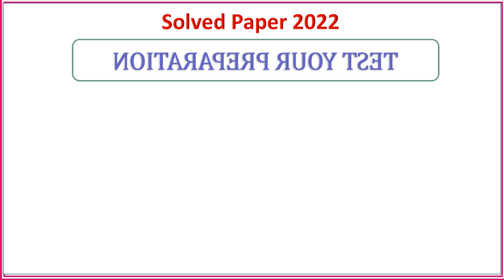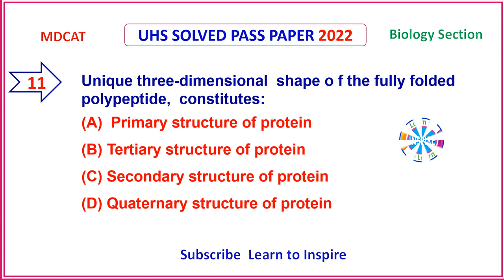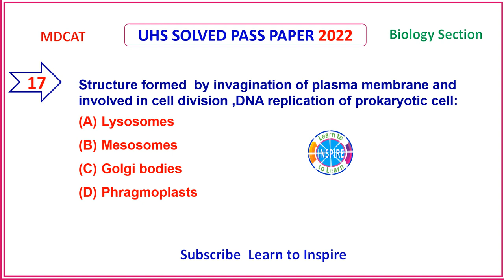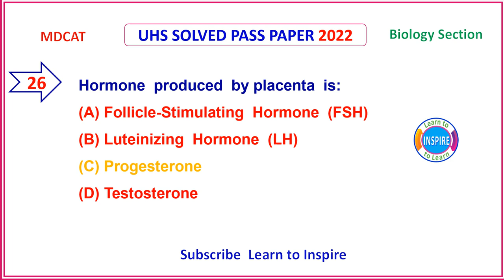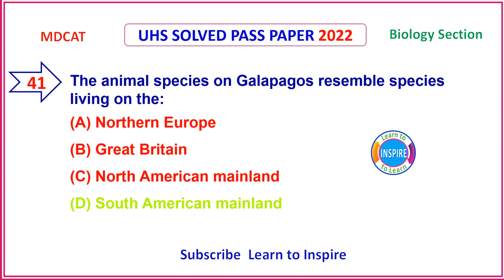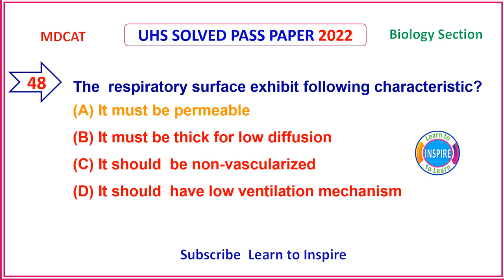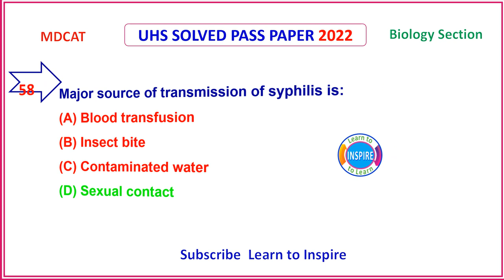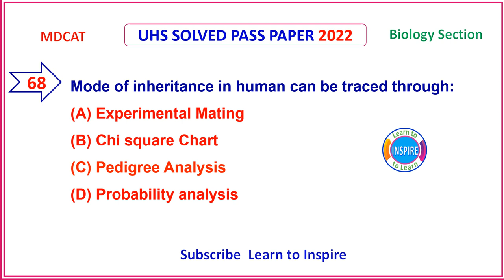MDCAT Biology Solved Paper 2022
This video is based on the solved MCQS key of the BIOLOGY PART of NMDCAT held on 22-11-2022.

Key MDCAT Paper 2022.
Biology Key NMDCAT 2022.
SOLVED MDCAT 2022 PAPER,
KEY OF BIOLOGY PAPER MDCAT 2022,
NATIONAL MDCAT 2022 PASS PAPER 2022,
MDCAT BIOLOGY PAST PAPER 2022,
NATIONAL MDCAT BIOLOGY KEY PAPER 2022,
SOLVED KEY MDCAT 2022 PAPER,
MDCAT SOLVED PAST PAPERS,
MDCAT SOLVED PAST PAPER IN BIOLOGY,
BIOLOGY MDCAT PAST PAPERS,
BIOLOGY,
BIOLOGY MCQS,
MCQS BIOLOGY,
ETEA MEDICAL PAST PAPERS,
ETEA MEDICAL SOLVED PAST PAPERS,
ENTRY TEST 2022,
BIOLOGY ENTRY TEST 2022,
MDCAT 2022,
MDCAT BIOLOGY 2022,
SOLVED PAST PAPERS IN 2022,
MDCAT BIOLOGY SOLVED PASS PAPER 2022,
BIOLOGY MDCAT SOLVED PAST PAPERS,
PASS PAPERS QUESTIONS,
PASS PAPERS QUESTION BANK,
BIOLOGY MCQS QUESTIONS,
MCQS QUESTION BANK BIOLOGY, ENTRY TEST BIOLOGY,
BIOLOGY MDCAT,
XI BIOLOGY MCQS,
XII BIOLOGY MCQS,
First-year Biology MCQS,
Second-year biology MCQS,
MDCAT BIOLOGY,
MCAT BIOLOGY PASS PAPERS,
NUMS PAST PAPERS 2022,
ETEA PASS PAPERS,
BIOLOGY MCQS QUESTION BANK,
ENTRY TEST BIOLOGY,
SOLVED PASS PAPER 2019,
MDCAT BIOLOGY SOLVED PASS PAPERS 2022,
BIOLOGY MCQS,
MCQS BIOLOGY,
BIOLOGY QUESTION BANK,
BIOLOGY PRACTICE MCQS,
ENTRY TEST PRACTICE MCQS,
ENTRY TEST BIOLOGY PRACTICE MCQS,
SOLVED PASS PAPERS IN 2022,
MEDICAL ENTRY TEST 2022,
NUMS ENTRY TEST 2022,
NUMS BIOLOGY MCQS,
MCQS NUMS,
NUMS BIOLOGY MCQS QUESTION BANK,
NUMS BIOLOGY MCQS QUESTIONS BANK
NUMS BIOLOGY MCQS,
FJMDC ENTRY TEST 2022,
FJMDC BIOLOGY MCQS,
AGHA KHAN BIOLOGY,
BIOLOGY AGHA KHAN.
AGHA KHAN ENTRY TEST,
ENTRY TEST BIOLOGY,
BIOLOGY MCQS FOR AGHA KAHN ENTRY TEST,
MEDICAL ENTRY TEST BIOLOGY KEY PAPER MDCAT 2022,